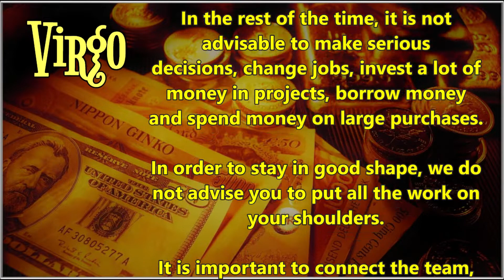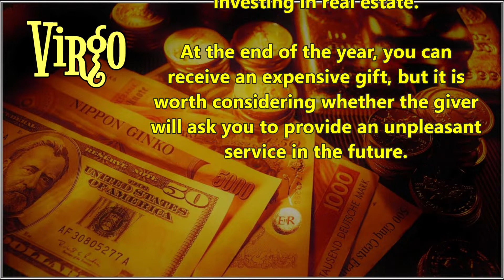VIRGO - Financial Horoscope 2023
VIRGO - are you going to be lucky in money in 2023?